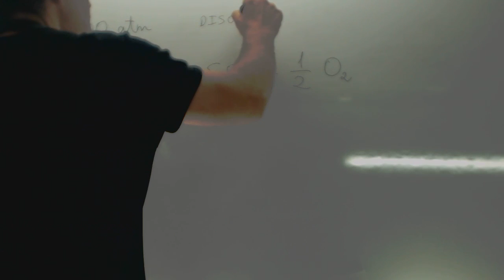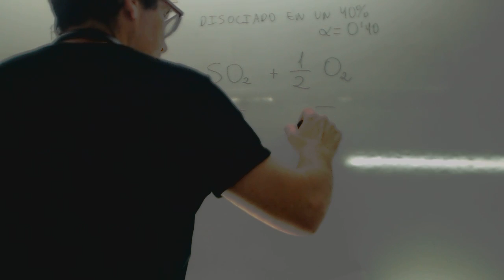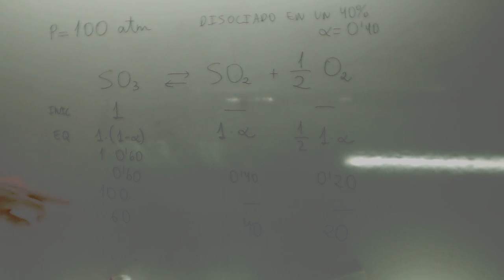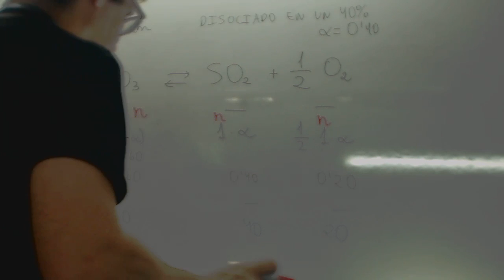Equilibrio calcular alfa Quimica 2 Bachillerato Academia Usero Estepona